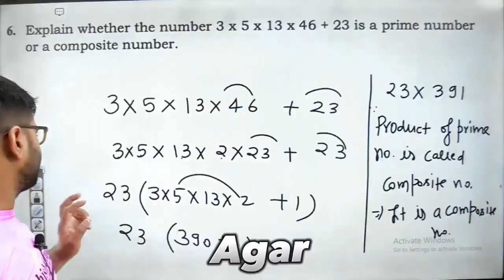In the given fig., if AB || DC, find the value of x.